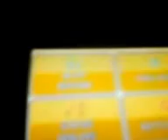Capturando o Mewtwo com a Masterball (Pokémon Soul Silver)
a imagem ta horrivel mas ta valendo o registro =)